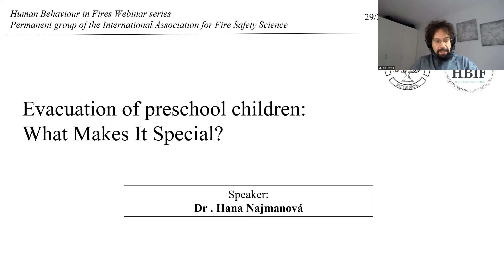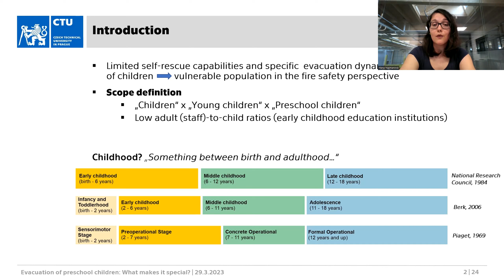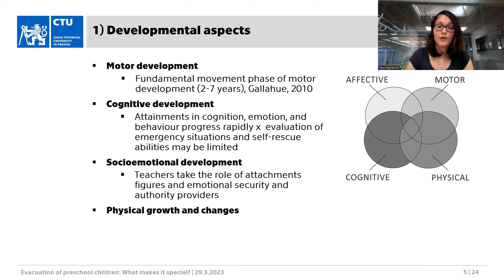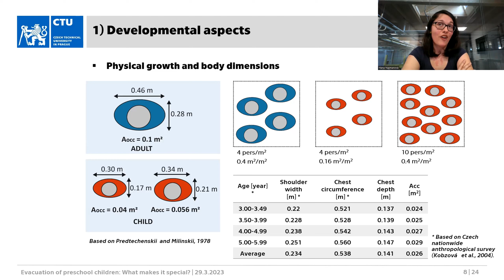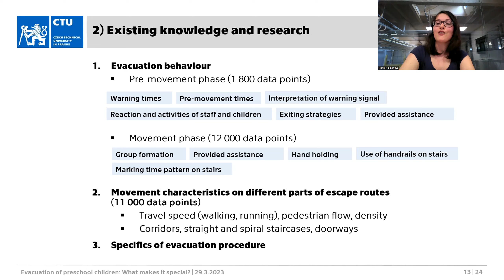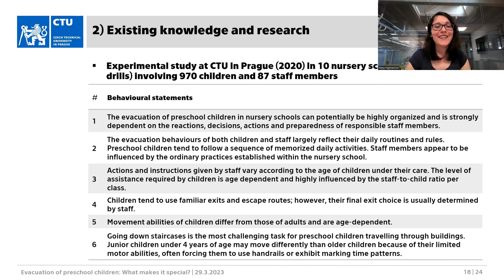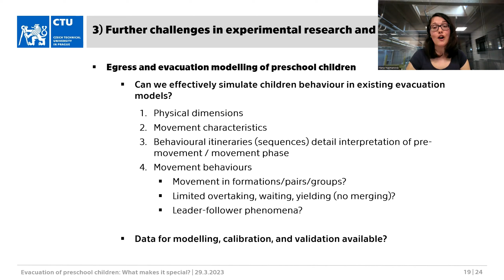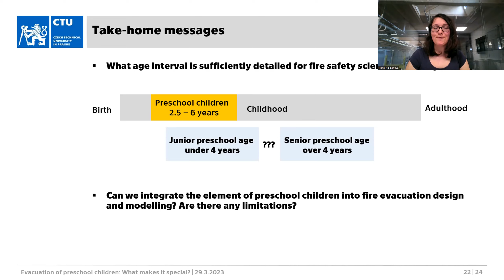HBiF IAFSS W7 - Evacuation of preschool children: What Makes It Special?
30 March 2023
This is the seventh event of a webinar series arranged by the permanent working group on Human Behaviour in Fires by the International Association for Fire Safety Science (IAFSS).

Evacuation of young children, which have limited abilities for assessing emergency situations and self-rescue, is highly dependent on the assistance provided by others. This seminar focuses on the specifics of preschool children evacuation, related research, and safety challenges.

What is our knowledge of the evacuation behaviour and dynamics of preschool children? What developmental changes that influence evacuation processes should be considered? What aspects should be reflected in engineering applications, such as evacuation modelling? These questions will be addressed by the speaker to emphasize the uniqueness of the evacuation conditions salient for this population.

00:00 Introduction by Enrico Ronchi
05:57 Presentation by Dr. Hana Najmanová
53:12 Open discussion

Dr. Hana Najmanová is an assistant professor in the Department of Architectural Engineering at the Czech Technical University in Prague (CTU, Czech Republic). She specialises in evacuation dynamics and behaviour of preschool children. Her areas of interest include human behaviour in fire, design and analysis of evacuation experiments, and evacuation modelling.